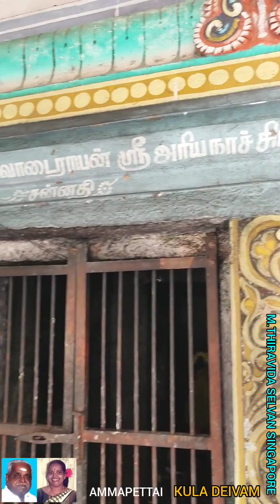AMMAPETTAI . PAVADAI SAMI KULA DEIVAM CHIDAMBARAM 25.12.2022